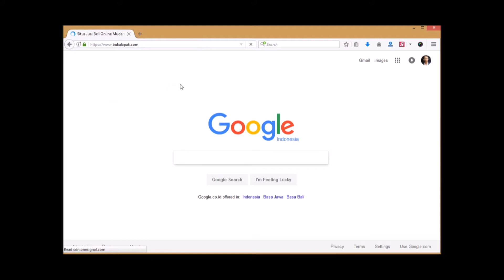Cek Tagihan Listrik Online di Bukalapak, Beli Token Listrik juga Bisa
Kebetulan pas ngecek sudah lunas duluan. Sangat membantu kita untuk cek tagihan listrik sebelum kita membayar.